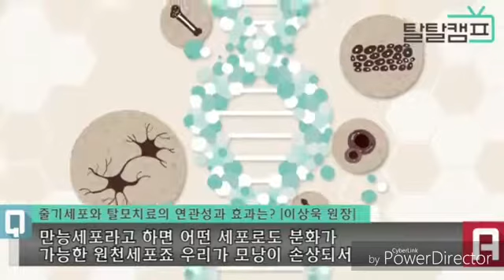루비셀 탈모치료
줄기세포와 탈모와의 연관성